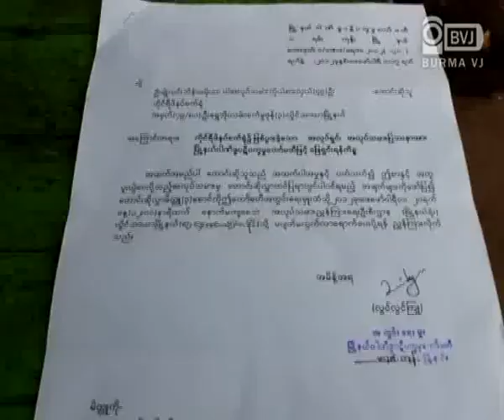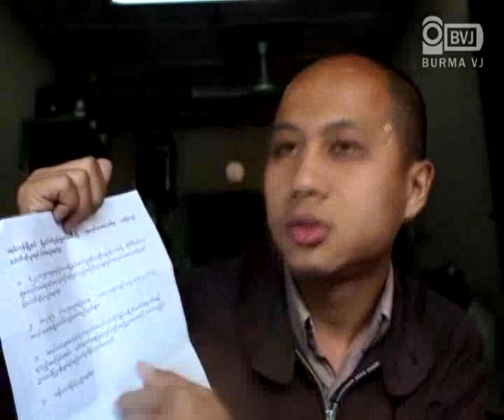20120218 tai yi factory worker case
တုိင္ရီဖိနပ္စက္ရုံက အလုပ္ရွင္နဲ႔ အလုပ္သမားျပႆနာအား ေျဖရွင္းရန္ကိစၥကုိ လႈိင္သာယာၿမဳိ႕နယ္ အလုပ္သမားရုံးက ေဖေဖာ္ဝါရီလ ၂၀ ရက္ေန႔မွာ လက္ခံတင္သြင္းခြင့္ျပဳေတာ့မွာျဖစ္ပါတယ္။
ဒီတင္သြင္းခြင့္ကုိ ဒီကေန႔ ေဖေဖာ္ဝါရီလ ၁၈ ရက္ေန႔မွာ မရမ္းကုန္းၿမဳိ႕နယ္ ၿမဳိ႕နယ္ဝါဏိဇၨပဋိပကၡမႈေကာ္မတီမွ ခြင့္ျပဳလုိက္တာ ျဖစ္ပါတယ္။
တုိင္ရီဖိနပ္စက္ရုံ အလုပ္သမားေတြဟာ ရတဲ့ လစာနဲ႔ အသုံးစာရိတ္ညီမွ်မႈမ၇ွိတာေၾကာင့္ ေန႔ေၾကး ၁၅၀ က်ပ္နဲ႔ ရက္မွန္ေၾကး ၈၀၀၀ က်ပ္ ရရွိဖုိ႔အတြက္ ဆႏၵျပေနခဲ့တာ အခုဆုိရင္ ၁၂ ရက္ေျမာက္ခဲ့ၿပီ ျဖစ္ပါတယ္။
တုိင္ရီဆႏၵျပအလုပ္သမားေတြကုိ လူမႈေရးအဖဲြ႕အစည္းေတြနဲ႔ ေစတနာရွင္ျပည္သူေတြကလည္း အစားအေသာက္ေတြနဲ႔ ေသာက္ေရသန္႔ေတြ လာေရာက္ လွဴဒါန္းခဲ့ပါတယ္။
မနက္ျဖန္ တနဂၤေႏြေန႔မွာေတာ့ ဆႏၵျပေနမႈကုိ ေခတၱရပ္နားမွာျဖစ္ၿပီး လာမယ့္ ေဖေဖာ္ဝါရီလ ၂၀ ရက္ေန႔မွာေတာ့ တရားဥေပေဒ အရ ဆက္လက္လုပ္ေဆာင္သြားမွာျဖစ္တယ္လုိ႔ သိရပါတယ္။
အခုအခါမွာေတာ့ ဆႏၵျပအေဆာင္ေန အလုပ္သမားေတြြကုိ တုိင္ရီဖိနပ္စက္ရုံက အ၇င္က ည ၆ နာရီကေန  ၁၀ နာရီအထိ ၅နာရီ ေရလြတ္ေပးရာကေန အခုအခါ ည၇နာရီကေန ၉နာ၇ီအထိ ၂နာရီသာ ေရေပေဝေတာ့တယ္လုိ႔ သိရွိရပါတယ္။